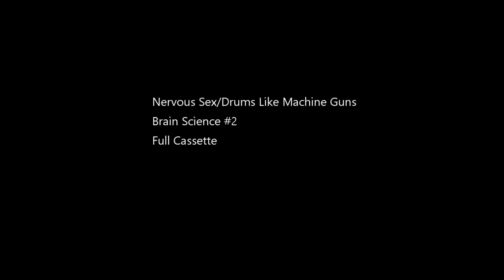Nervous Sex/Drums Like Machine Guns - Split Cassette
Brain Science #2
Full Cassette